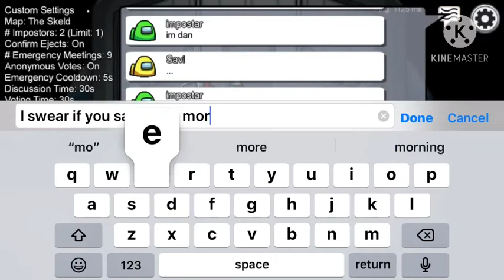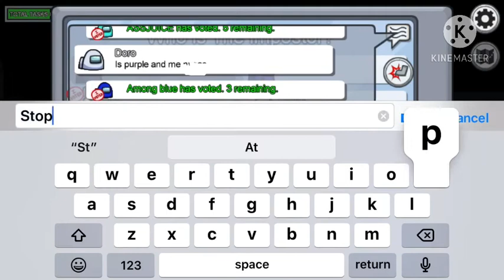A very boring video of Among Us